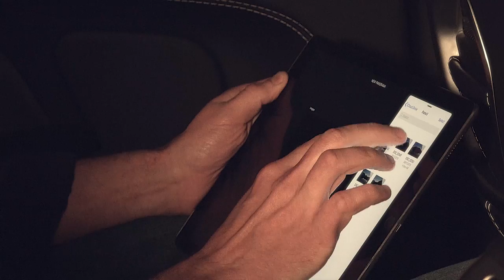Affinity Photo for iPad - now with iOS 11 integration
Affinity Photo for iPad is the first fully-featured professional photo editing app for iOS.

Launched as part of the keynote at Apple's WWDC2017, it's built from exactly the same back-end as the award-winning desktop version, and fully optimised to harness the full power of the iPad’s hardware and touch capabilities.

Affinity Photo for iPad offers an incredibly fast, powerful and immersive experience whether you are at home, in the studio or on the move.

iOS 11 integration makes it easier than ever to get to work in Affinity Photo for iPad using the Files app – simply drag and drop a chosen image, or multiple images, and start editing.

This means the experience of using files is much closer to what Affinity Photo on desktop can achieve, and harnesses the full power of techniques such as HDR, panoramas and focus merge, which require the selection of multiple images.

Affinity Photo for iPad is priced at a one-off £19.99 / US$19.99 / 21,99€ (subject to regional currency variations) from the App Store.

Music: 'Don't Stop' By Little Violet & Bob Bradley (used under license).